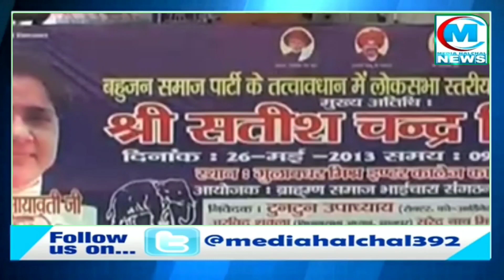यूपी का ओपिनियन पोल देखकर गुस्से से भर गईं बसपा चीफ मायावती, सर्वे को बताया फर्जी और भ्रामक!